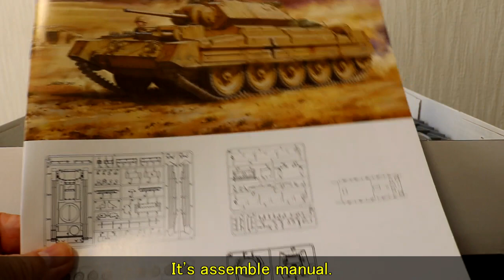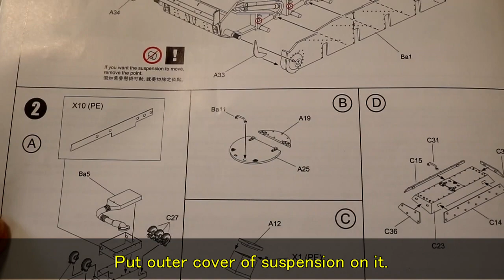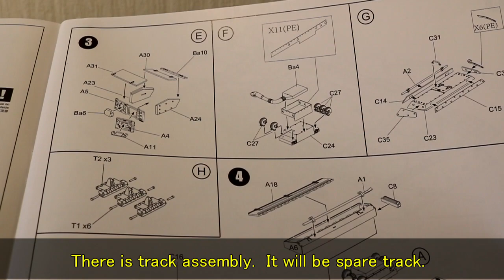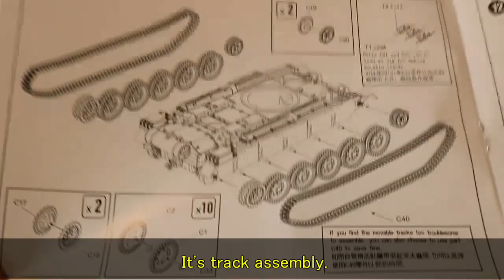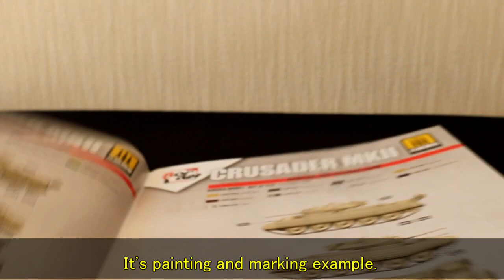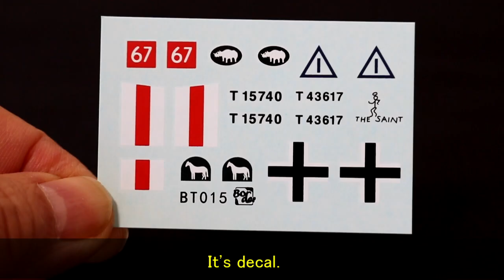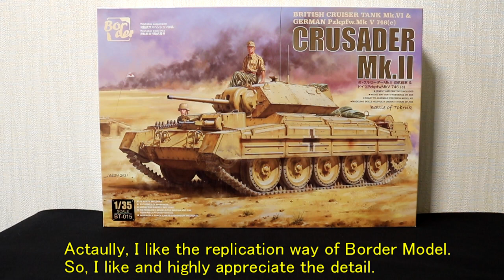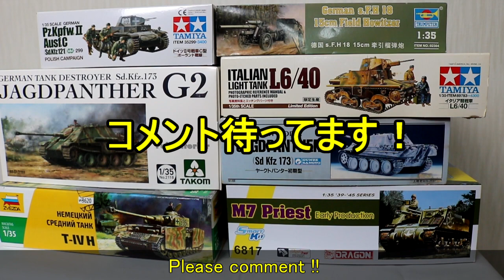ボーダーモデル 1/35 英国巡航戦車 クルセーダー MK.II ( English Sub ) / Border Model British cruiser tank Crusader Mk.II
ボーダーモデル 1/35 英国巡航戦車 クルセーダー MK.IIのレビューです（英語字幕付き）
Review ：1/35 Border Model British cruiser tank Crusader Mk.II W / (English SubTitle)
動画の編集ソフト：AviUtl、This vide is directed by "AviUtl".